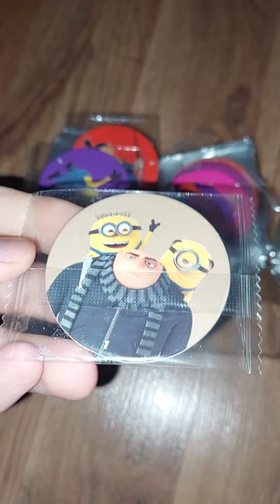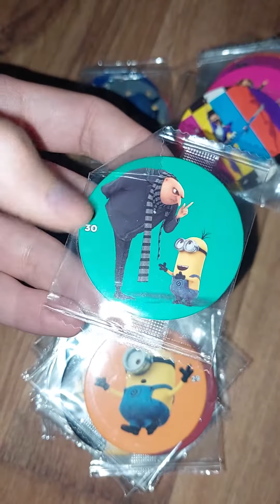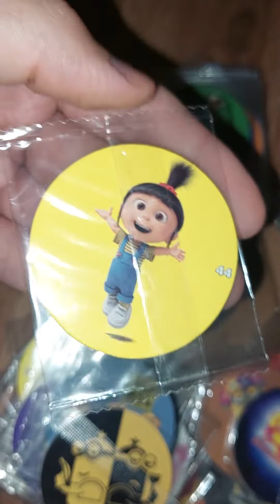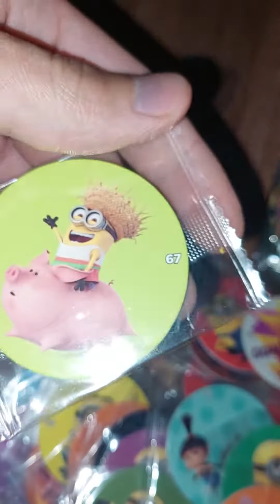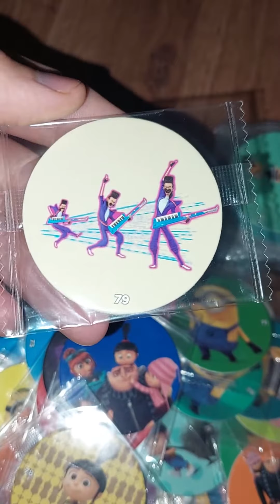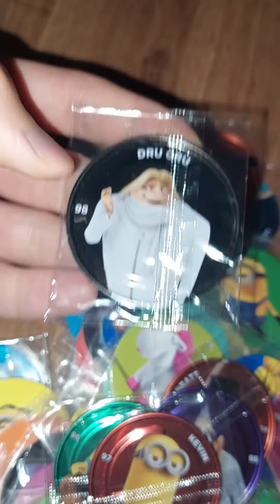Chipicao: Despicable Me 3 / Чипикао: Гадкий Я 3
чипикао, chipicao